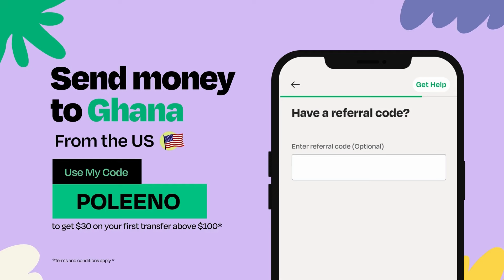WHERE IS C CONFIN? Papa J Replies